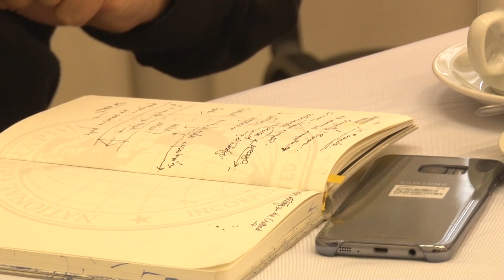AVANZA EL PLAN JESÚS MARÍA PROYECTA